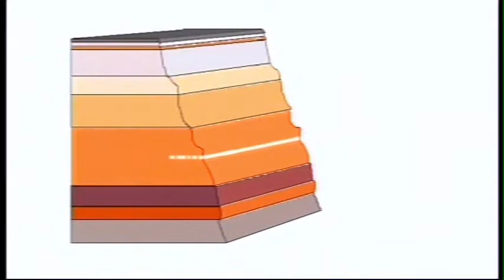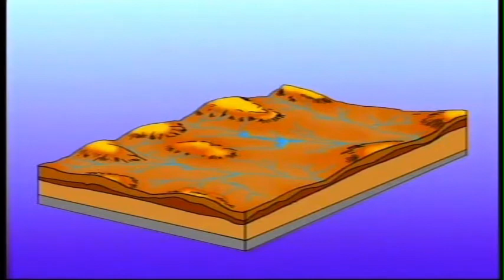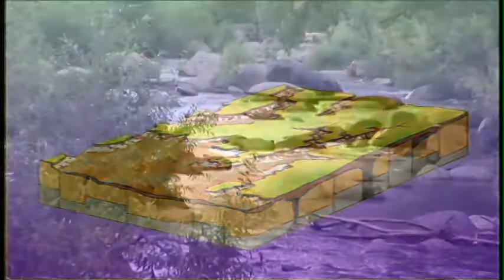History of Sedona Geology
Even those who have lived in Sedona for many years might not know the history of its geology and how the beautiful Red Rock Country was formed. Here is a video of the history of he formation of Sedona and Oak Creek Canyon.